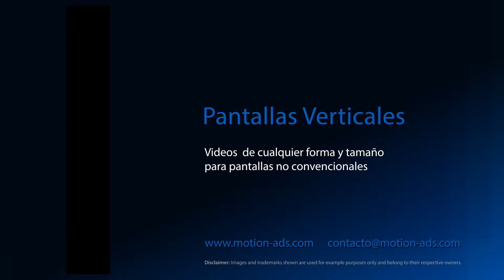Fashion Fest Vacaciones Primavera-Verano 2014 Pantalla Vertical, by Motion ADS